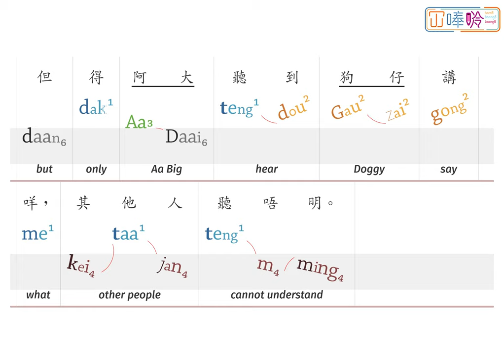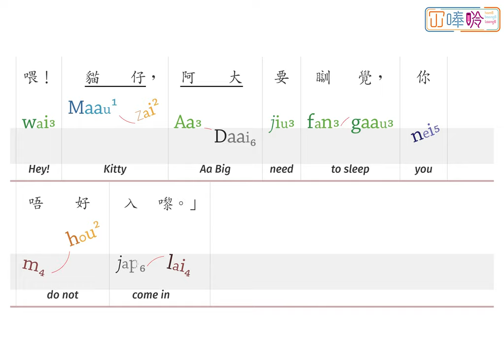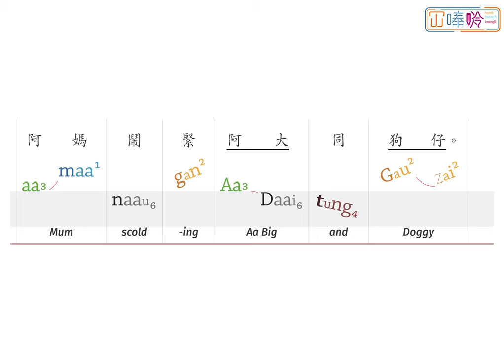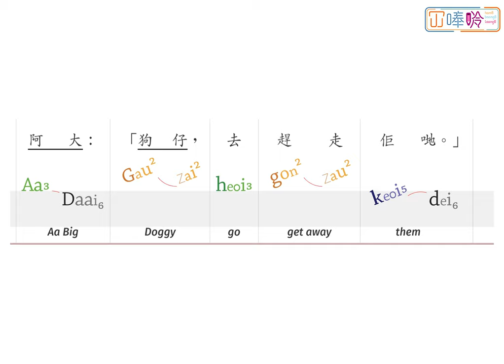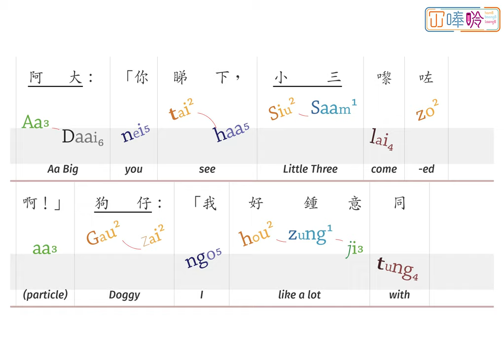00146p:《識講嘢嘅狗仔》The Naughty Dog ---- 冚唪唥粵文讀本 HBL Cantonese Graded Readers (Lv2)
《 識講嘢嘅狗仔》係「冚唪唥粵文讀本」系列 Lv2 嘅故仔書。
"The Naughty Dog” is a title from the Hambaanglaang Cantonese Graded Readers (Lv2).

00:00    The Naughty Dog
00:06    Page 1
01:02    Page 2
01:33    Page 3
01:59    Page 4
02:27    Page 5
02:48    Page 6
03:22    Page 7
03:42    Page 8
04:06    Page 9
04:31    Page 10

【鳴謝 Attribution】
"The Naughty Dog" (Cantonese), translated by HamBaangLaang (© HamBaangLaang, 2022), based on the original story, Naughty Dog (English), written by Kanchan Bannerjee, illustrated by Deepa Balsavar, published by Pratham Books (© Pratham Books, 2015) under a CC BY 4.0 license on StoryWeaver.